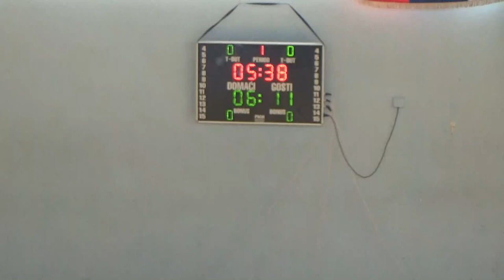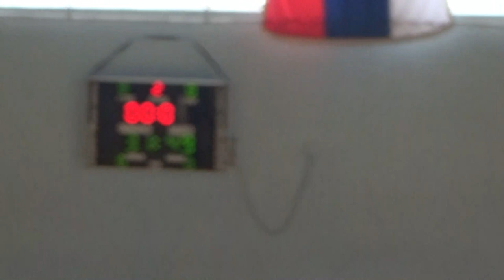KK Lazarevo - KK Vrsac juniori